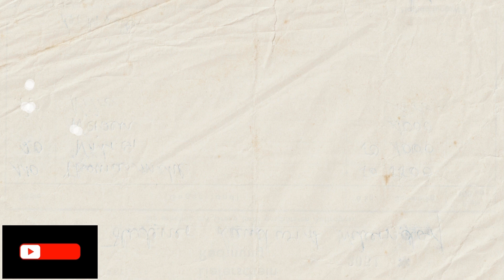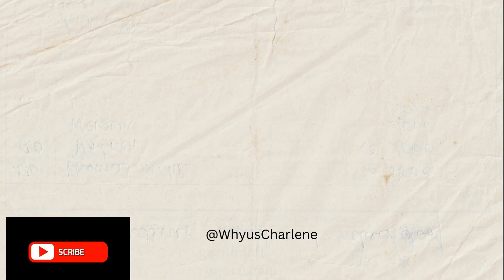D-VLOG I Municipal Christmas Decoration I Tara!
Last vlog I uploaded about the Cafe.
This vlog is about Christmas :)